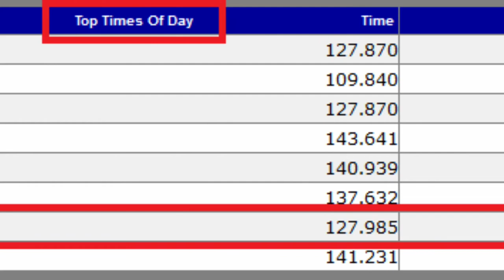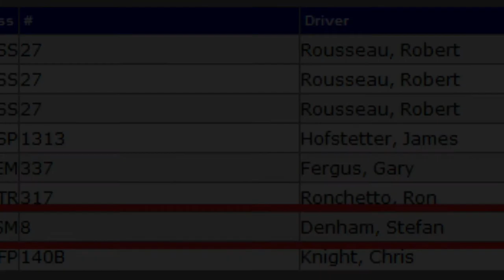COBB Tuning - Bible Creek Hillclimb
Northwest Hillclimb Association - Bible Creek Hillclimb - 8/9/2014 and 8/10/2014 - Sheridan, OR

2004 Subaru STI
- Built EJ257 Engine
- Full Surgeline Fuel System with Custom Surge Tank
- E85 Fuel
- Custom Surgeline FMIC
- Injector Dynamics ID2000 Injectors
- Surgeline Custom Rotated Turbo Kit (GTX3576R)

Built by Stefan Denham and COBB Tuning Surgeline, Tuned by Lance Lucas of COBB Tuning Surgeline.